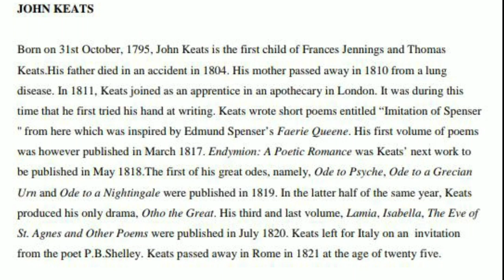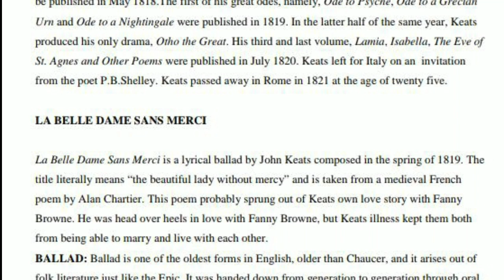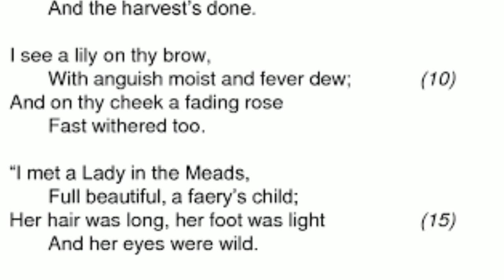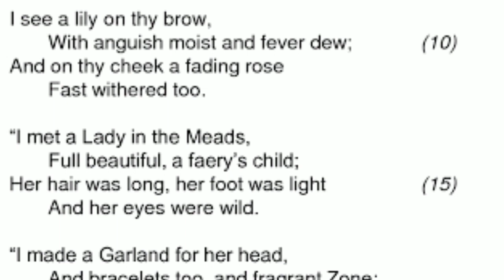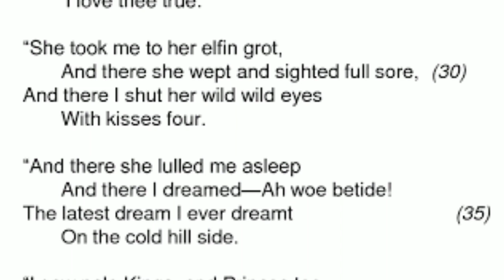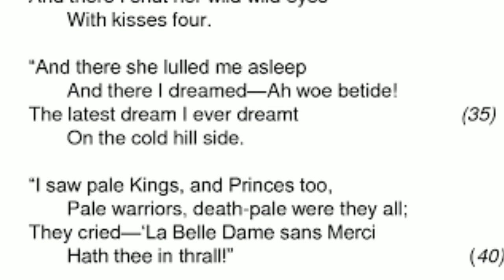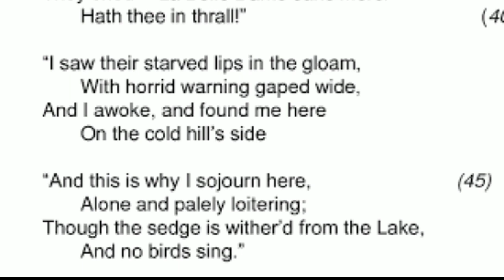Second Sem - Appreciating Poetry - La Belle Dame Sans Merci - John Keats